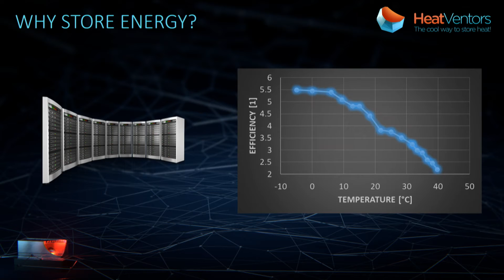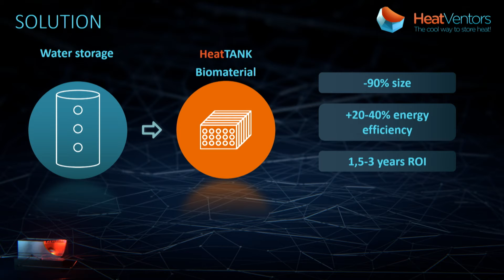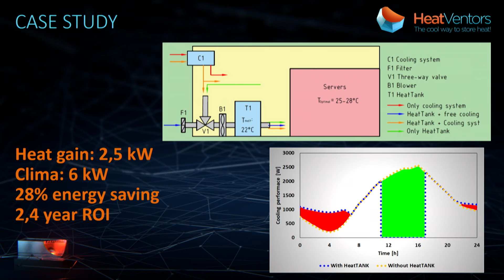d!talk Pitch Zoltán Andrássy, HeatVentors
CEBIT d!talk | 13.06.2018 | Pitch "Save cooling energy with thermal energy storage - Save your servers and cooling energy with our patented thermal energy storage system", Zoltán Andrássy, Co-Founder and COO, HeatVentors